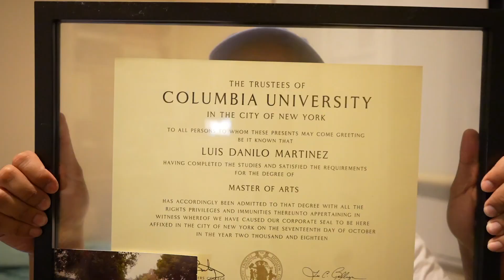Transforming My Life: A Step-by-Step Guide to Level Up and Thrive in 2024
Changing your life for the better is a transformative journey that involves self-reflection, goal-setting, and consistent effort. It's a process that encompasses various aspects of your life, including personal development, relationships, health, and career. Here's my guide to embark on this positive transformation:

1. Self-Reflection:

   • Start by reflecting on your current situation and identifying areas of your life that you want to improve.
   • Consider your values, passions, and long-term goals. What truly matters to you? What do you want to achieve in different aspects of your life?

2. Set Clear Goals:

   • Define specific, measurable, achievable, relevant, and time-bound (SMART) goals for yourself. Break them down into smaller, manageable tasks.
   • Prioritize your goals and focus on a few key areas to avoid feeling overwhelmed.

3. Positive Mindset:

   • Cultivate a positive mindset by challenging negative thoughts and embracing optimism.
   • Surround yourself with positive influences, whether it's supportive friends, inspirational books, or motivational quotes.

4. Healthy Habits:

   • Establish a routine that promotes physical and mental well-being. This may include regular exercise, a balanced diet, sufficient sleep, and mindfulness practices like meditation.
   • Small, consistent changes in your daily habits can lead to significant improvements over time.

5. Continuous Learning:

   • Invest in your personal and professional growth by acquiring new skills and knowledge.
   • Stay curious and open-minded, seeking opportunities to learn from experiences and other people.

6. • Effective Time Management:

   • Prioritize tasks based on their importance and deadlines.
   • Break larger tasks into smaller, more manageable steps to avoid feeling overwhelmed.

7. Build Healthy Relationships:

   • Nurture positive connections with friends, family, and colleagues.
   • Communicate openly, listen actively, and be willing to resolve conflicts in a constructive manner.

8. Financial Wellness:

   • Create a budget and manage your finances wisely.
   • Set financial goals and work towards them to reduce stress and achieve greater stability.

9. Embrace Change:

   • Be open to change and adaptability. Life is dynamic, and being flexible allows you to navigate challenges more effectively.
   • Learn from setbacks and view them as opportunities for growth.

10. Celebrate Progress:

    • Acknowledge and celebrate your achievements, no matter how small.
    • Regularly assess your progress and adjust your goals as needed.

Changing your life for the better is a gradual process, and consistency is key. Be patient with yourself, stay committed to your goals, and celebrate the positive changes EVERY TIME!!

Track 1: Jobii - Flying Squirrel